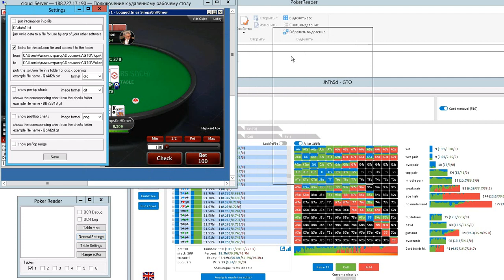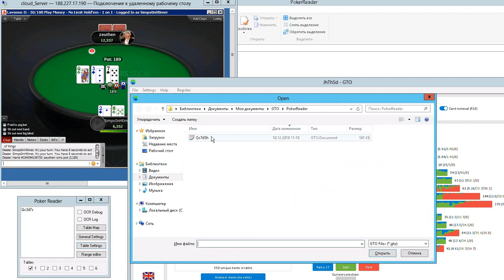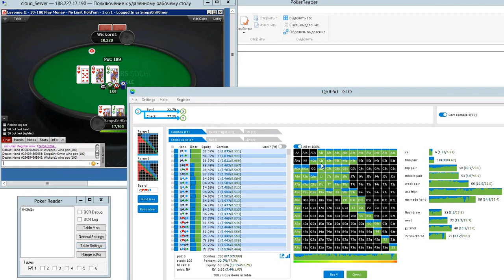Real-time Poker Advisor PokerReader. Work with GTO+ during the game (turn on subtitles)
Poker software reads data from the poker tables from the screen and can work at another computer. Real time advice poker software.
skype ant0hind
PioSolver, SimplePostflop, GTO+ are supported. You can download test solutions for GTO+ or SimplePostflop